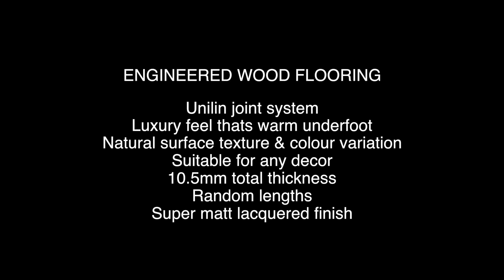CARVED CARAMEL OAK - W54677C